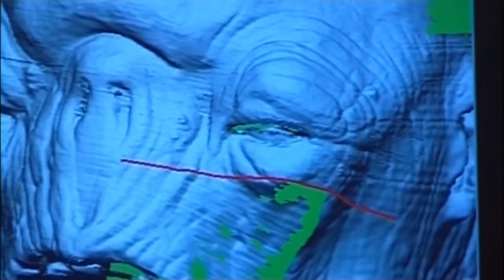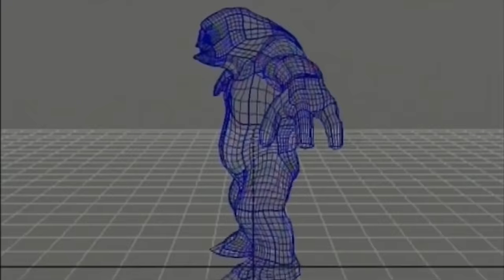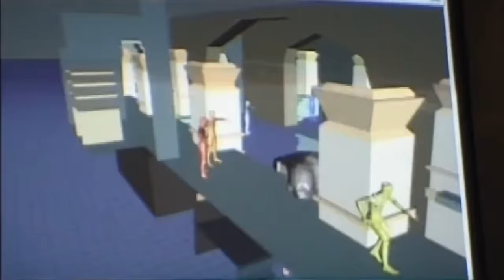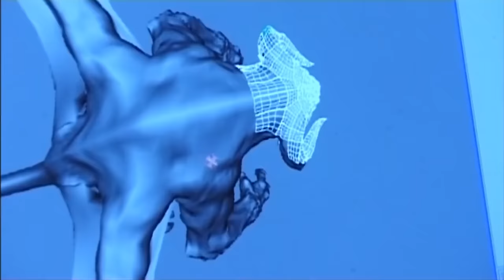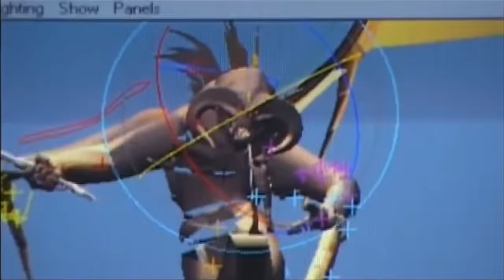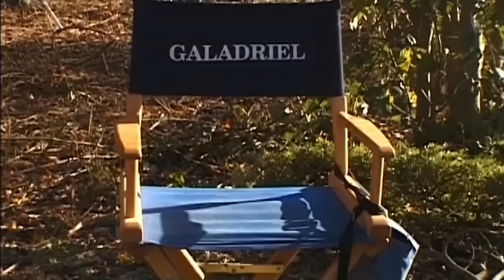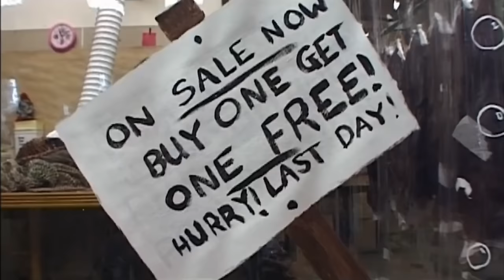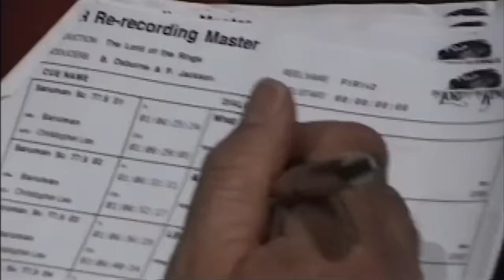THE LORD OF THE RINGS: THE FELLOWSHIP OF THE RING (2001) Part 2 | Behind the Scenes of Epic Movie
Making of The Lord of the Rings: The Fellowship of the Ring (B-Roll) - Part 2

A meek Hobbit from the Shire and eight companions set out on a journey to destroy the powerful One Ring and save Middle-earth from the Dark Lord Sauron.

Director: Peter Jackson
Cast: Elijah Wood, Hugo Weaving, Sean Bean, Andy Serkis, Viggo Mortensen, Orlando Bloom, Cate Blanchett
Production & Credits: New Line Cinema, WingNut Films
Distributors: New Line Cinema, Entertainment Film Distributors
Country: USA, New Zealand